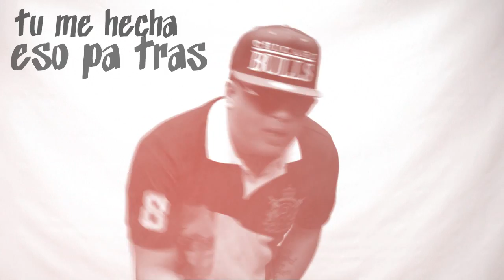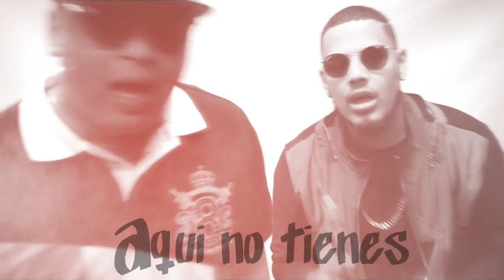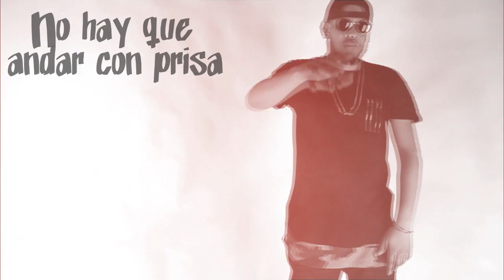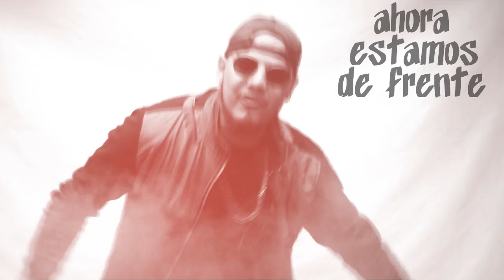Work (Spanish Version) - Chino El Asesino & LuizAntoni │Official Lyrics Video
Lyric Video Work (Spanish Versión Remix) - Chino El Asesino & LuizAntoni │Official Lyric Video

IGNORE TAGS WORK: work rihanna, TRABAJA,  work rihanna lyrics,  Rihanna - Work (Explicit) ft. Drake, Rihanna - Work ft. Drake (lyrics), Fifth Harmony - Work from Home ft. Ty Dolla $ign, work spanish version, Rihanna - Work ft. Drake (Lyrics + Español), Trabaja (Work), Letra, En Español,